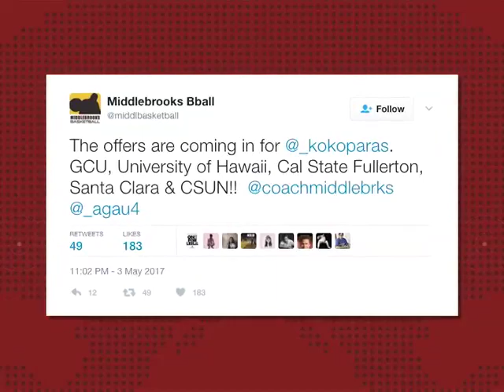What's next for Filipino college sophomore basketball sensation Kobe Paras?